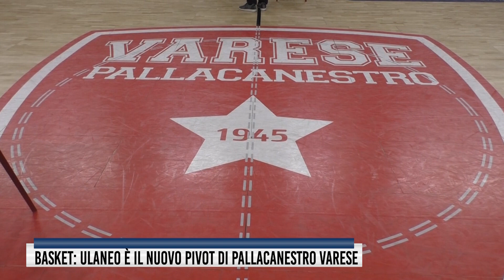Basket - Ulaneo nuovo pivot della Pallacanestro Varese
Scott Ulaneo è un nuovo giocatore della Pallacanestro Varese. Prenderà il posto di Caruso sotto canestro